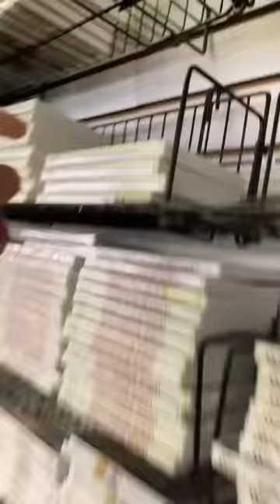I've Never Seen This Many Metroid Games Ship Before!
Watch how we ship out a whole bunch of Metroid games!